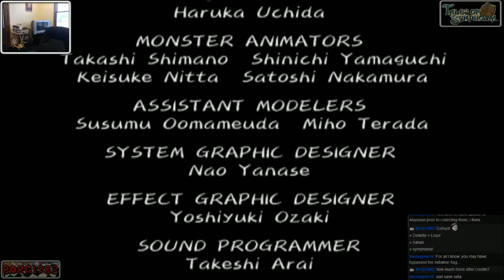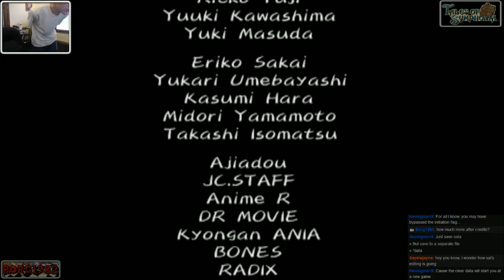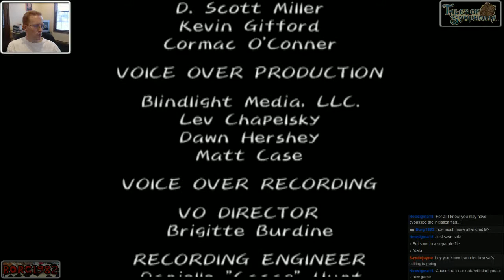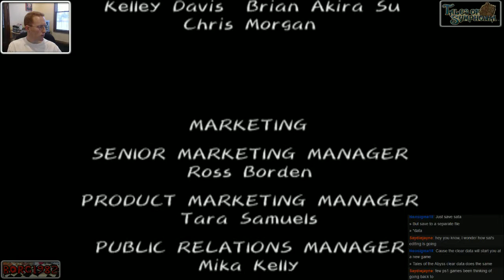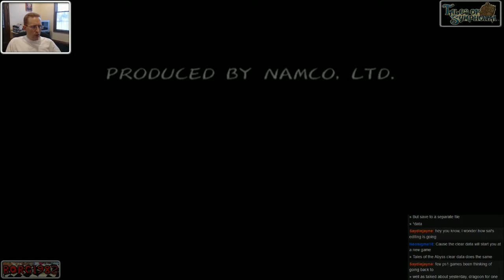Tales of Symphonia: Final Battle + Full Ending Tales of Symphonia